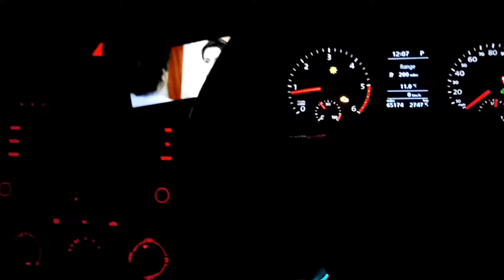Love is never wrong